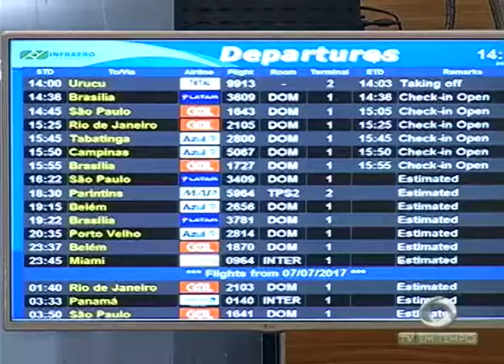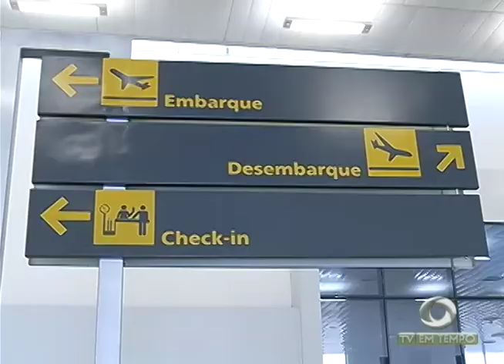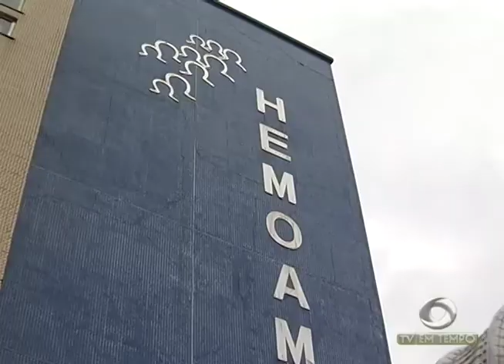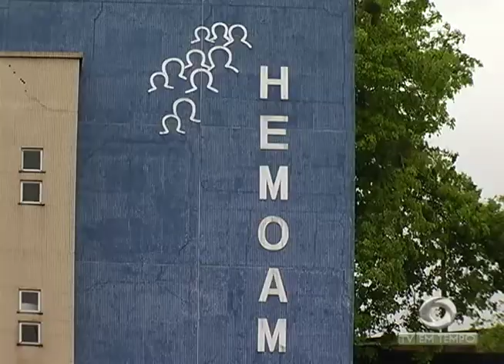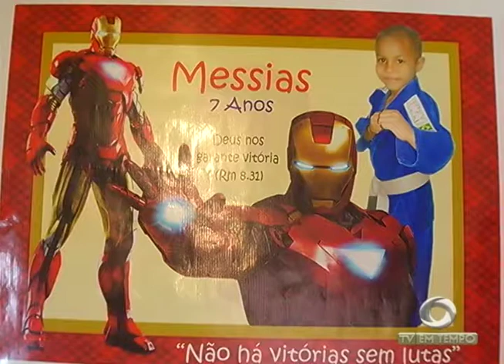Infraero anuncia fechamento do aeroporto “Eduardinho” para conter gastos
02º BLOCO JORNAL 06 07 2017 - Infraero anuncia fechamento do aeroporto “Eduardinho” para conter gastos